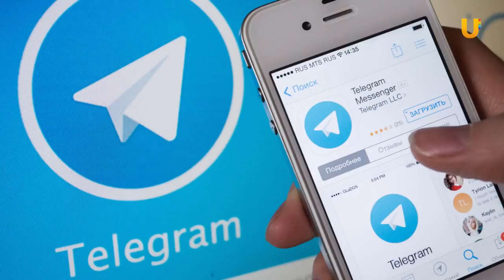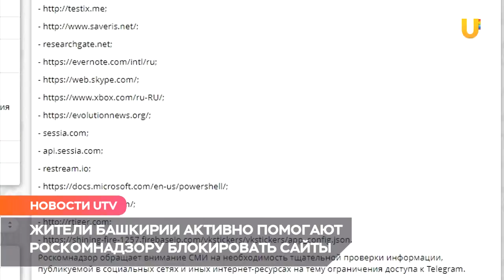UTV. Главный борец с мессенджером Telegram Александр Жаров в Уфе встретился с Радием Хабировым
Еще один старый знакомый Радия Хабирова приехал в Башкирию. Правда, временно. С руководителем Роскомнадзора России Александром Жаровым Хабиров занимался вопросами борьбы с запрещенной информацией в интернете. Сейчас эту тему обсуждают в Правительстве Башкирии.